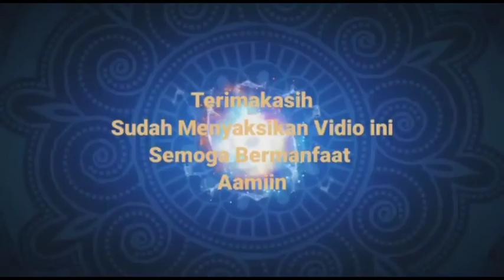KH ABDUL GHOFUR DAN CARA MENULIS RAJAH UNTK KESELAMATAN - KITAB IHYAULUMUDDIN